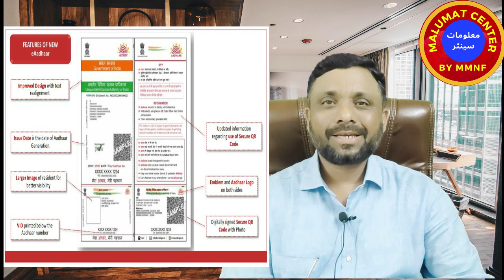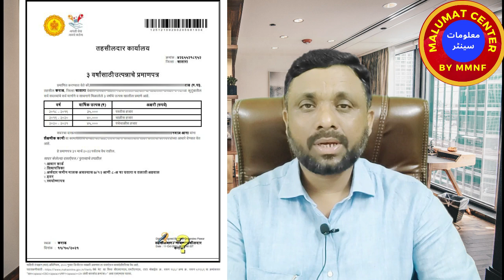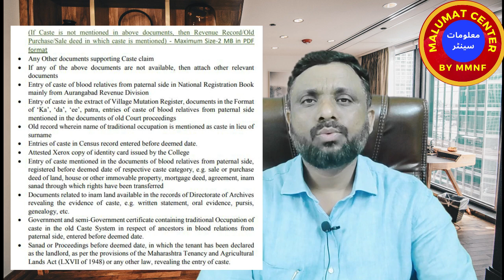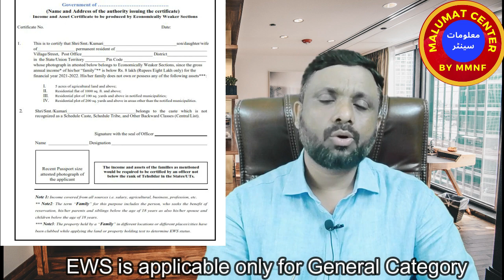6 Important works before Results of 10th &12th. डिग्री ॲडमीशन की तयारी के लिये 6 जरुरी काम .by MMNF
डिप्लोमा और डिग्री एडमिशन के लिए जरूरी डॉक्यमेंट्स की पूरी मालुमात आप को इस एक व्हिडिओ में मिलेगी. In this informative video you will know the information of important works which are necessary before admission to higher education after 12th & 10th.
Malumat Center gives you All important updates, information and guidance of Govt scheme, Admission,scholarship, Education Loan, Competitive Exams and JOB.

Links of our other informative videos are given here